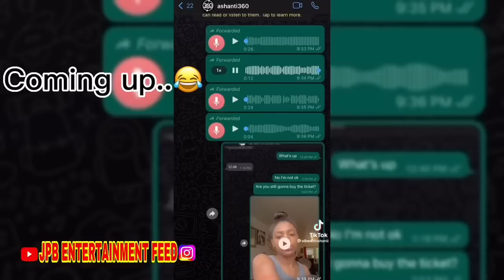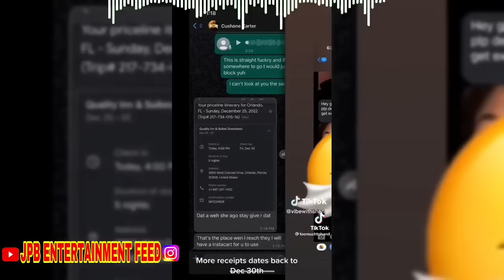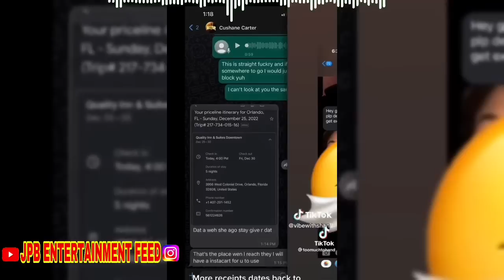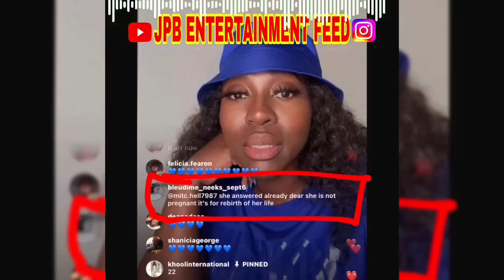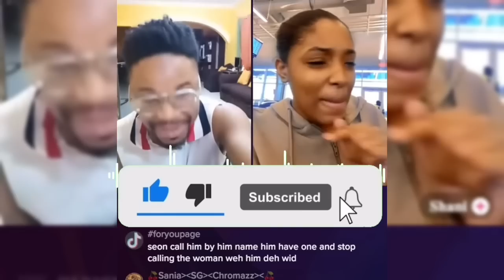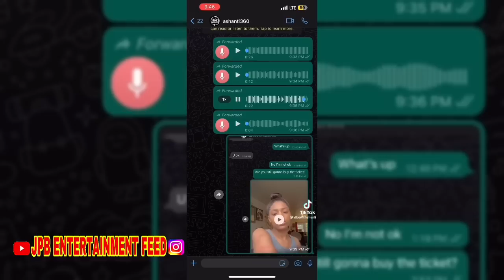CMR SIDE WOMAN Shani LE@KS VOICENOTES‼️😱 THIS GOT EVEN MORE SERIOUS 🫣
CMR ‘s side woman, Shani shows her proof of relations with CMR
Crissy / Watch Crissy Work and CMR / Cushanr has yet to say anything on any social media platform